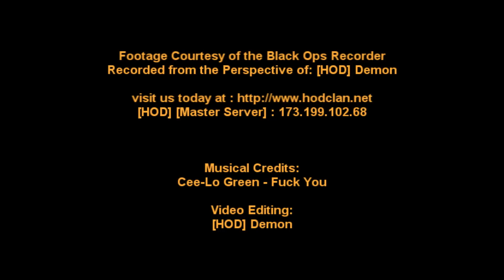[HOD] [Demon] - L96A1/Famas Random MiniTage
[HOD] Demon of Honor Over Death showing off a few clips from his most recent games in Black Ops: PC. Nothing crazy special yet, still feeling out the game, and unfortunately they nerfed the crap out of snipers. We'll get used to it, I'm sure.